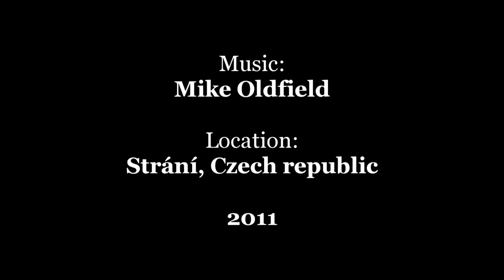Total lunar eclipse on 15th June 2011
Total lunar eclipse on 15th June 2011 recorded by timelapse and video camera, observated nearby Strani from Czech republic. Used music from Mike Oldfield (In the beginning, Supernova).